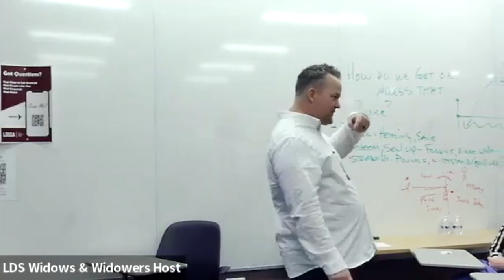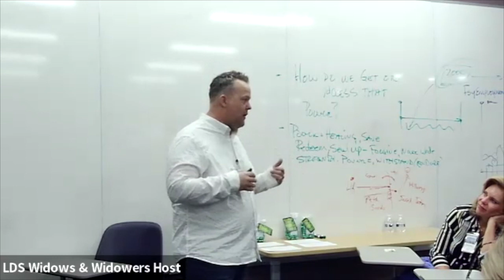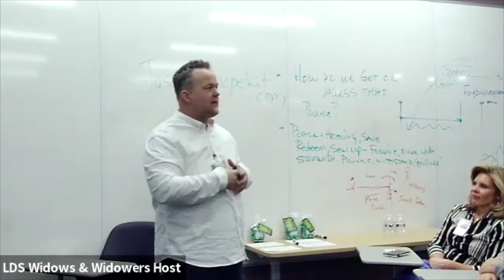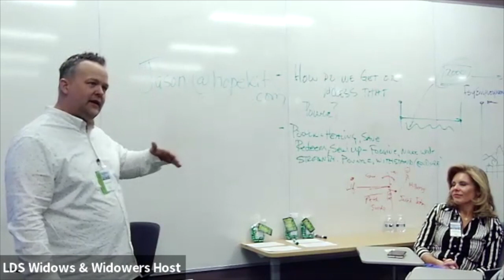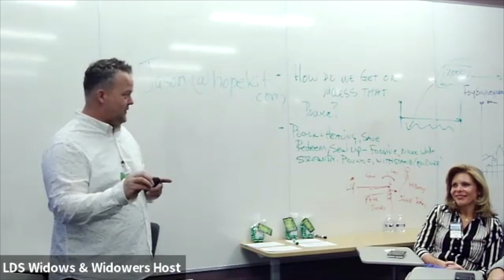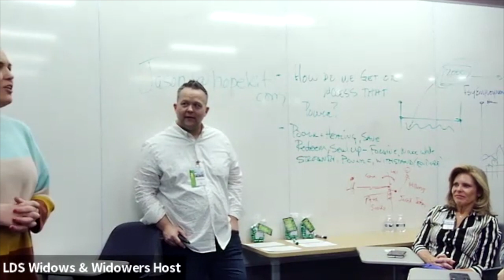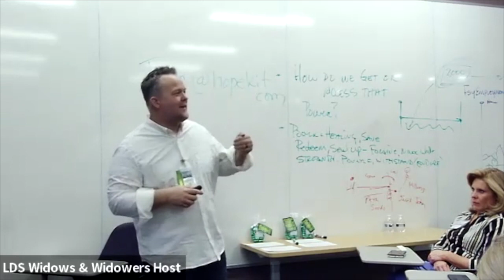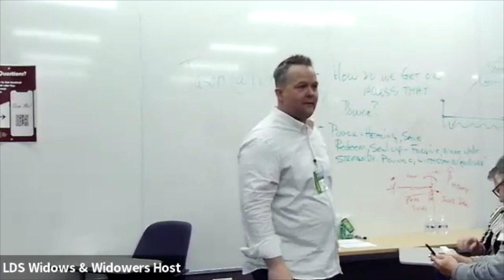Jason Clawson – Miracles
Latter-day Saint Widows & Widowers 14th Annual Conference